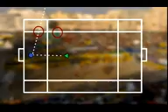Beach Handball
Video about Beach Handball